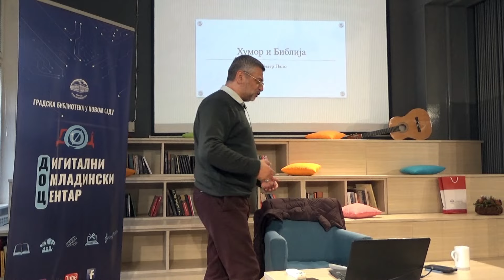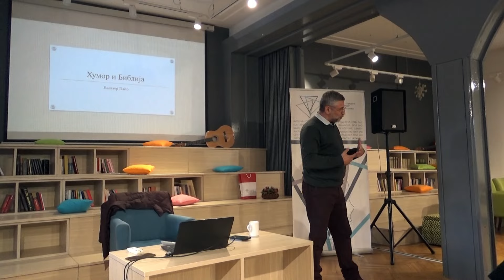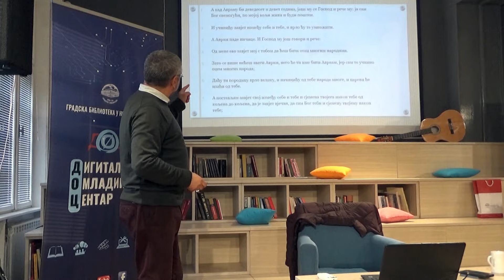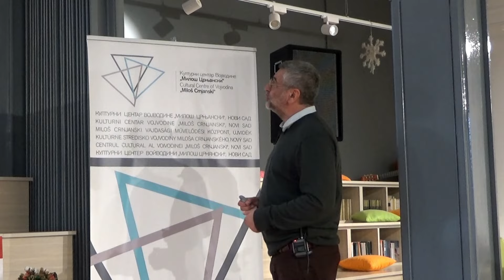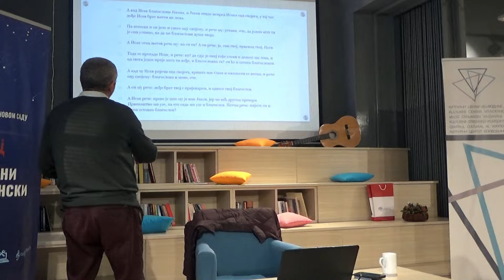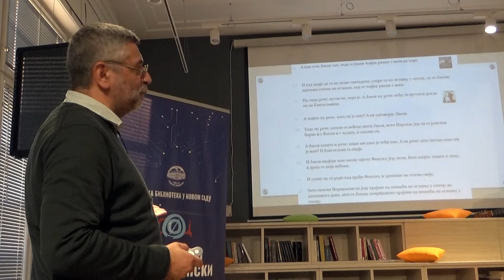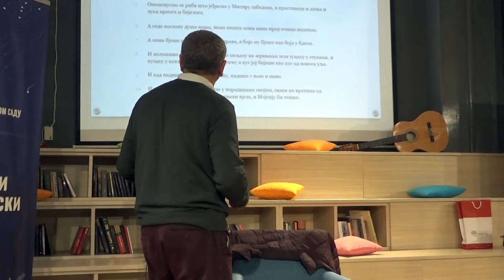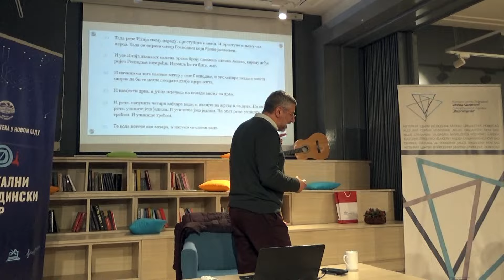ELIEZER PAPO - DA LI JE BOG DUHOVIT? - Vanja Elez Podkast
Eliezer Papo je u Novom Sadu održao seriju predavanja o Bibliji kao književnosti.
Profesor Papo je redovni profesor Univerziteta Nagev u Izraelu i Rabin Jevrejske zajednice Bosne i Hercegovine.

Na svoj autentičan sefardski način profesor Papo tumači značenja reči u Bibiji te odnose i kontekst u kome su određeni delovi Biblije nastali.
Značenja reči na izvornom Hebrejskom, jeziku Biblije daju novo svetlo na dobro poznati biblijski tekst.

Prvo predavanje u seriji je vezano za humor u Bibliji.